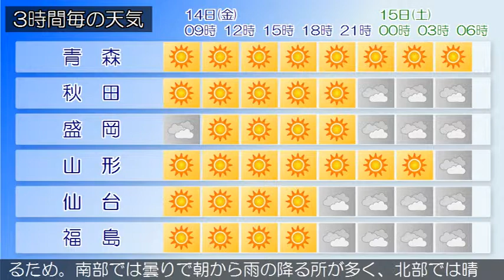2019/06/14 東北地方の天気予報 朝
東部では、１４日昼過ぎから１４日夕方まで強風に注意してください。高気圧が三陸沖にあって本州付近を覆っています。一方、前線が華南から日本の南へのび、前線上の低気圧が東シナ海を北東へ進んでいます。東北地方は、概ね晴れとなっています。１４日は、高気圧に覆われて概ね晴れるでしょう。１５日は、低気圧や前線が接近するため。南部では曇りで朝から雨の降る所が多く、北部では晴れから次第に曇り、午後は雨の降る所が多くなる見込みです。